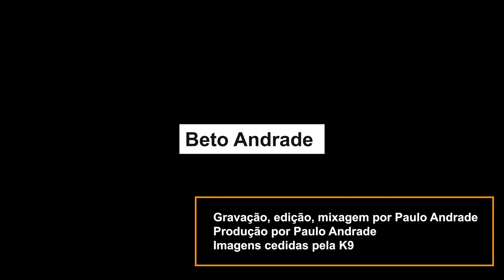BETO ANDRADE - CIDA (VÍDEO OFICIAL) (MÚSICA AUTORAL)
Música autoral de Beto Andrade: "Cida", gravada, editada, mixada e produzida por Paulo Andrade;
Agradecimento a K9 por ceder as imagens de fundo do vídeo;
Todas as músicas autorais desse canal são registradas!
Letra da canção:

Cida

Você jogou minhas coisas
Pela janela do nosso apartamento
Está me acusando de ser namorador

Se chego atrasado
Porque nosso carro ta quebrado
E foi com ele que a gente se casou

Todo dia o meu ônibus passa atrasado
Esse desgraçado não sabe da pressa que estou
Vou chegar aí
Pra pegar o que restou das minhas coisas
Pela última vez vou ver meu grande amor

Cida, Oh Cida
Não me abandone
Meu grande amor

Cida, Oh Cida
Abre a porta to com frio
Eu quero apenas o meu cobertor

Cida, Oh Cida
Não me abandone
Meu grande amor

Eu to muito lascado
E sei que estou quebrado
Quase desempregado
Mas sou um cabra trabalhador

Vou arranjar um novo trabalho
Eu vou ser empresário
E pra Paris, com ela eu sei que vou

Cida, Oh Cida
Não me abandone
Meu grande amor

Cida, Oh Cida
Não me abandone
Meu grande amor

Cida, Oh Cida
Não me abandone
Meu grande amor